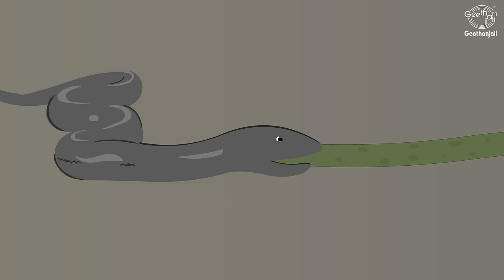Moses and the 10 Commandments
Watch other amazing Bible Stories like Birth of Jesus, Cain ad Abel, Noahs Ark, Joseph, Moses and many more

The Bible tells us that God Himself spoke the 10 Commandments from Mount Sinai and wrote them with His own finger on tablets of stone (Exodus 20:1; 31:18). This adds powerful emphasis to the subject of the 10 Commandments in the Bible.

10 Commandments summary
You shall have no other gods before Me.
You shall not make idols.

You shall not take the name of the LORD your God in vain.

Honor your father and your mother.

You shall not commit adultery.

You shall not bear false witness against your neighbor.

You shall not covet.